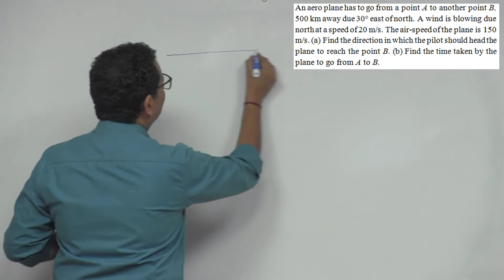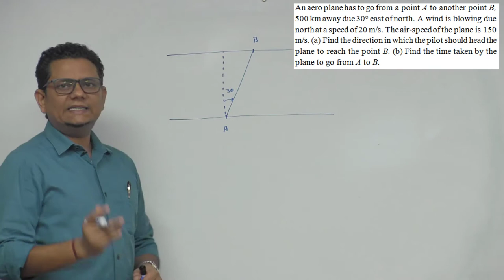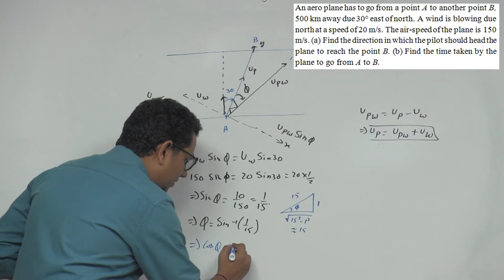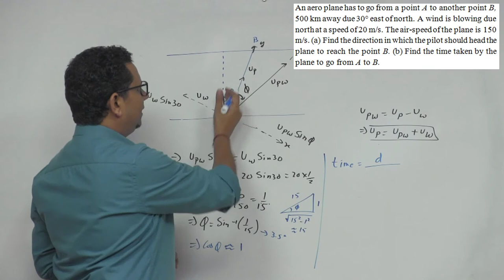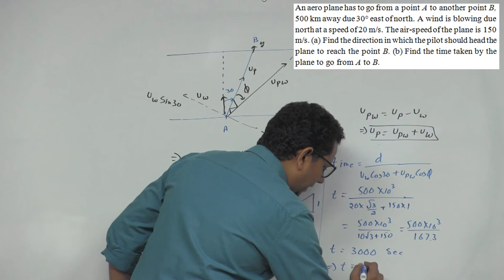HCV: An aeroplane has to go from a point A to another point B, 500 km away due 30° east of north.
An aeroplane has to go from a point A to another point B, 500 km away due 30° east of north. A wind is blowing due north at a speed of 20 m/s. The air-speed of the plane is 150 m/s. (a) Find the direction in which the pilot should head the plane to reach the point B. (b) Find the time taken by the plane to go from A to B